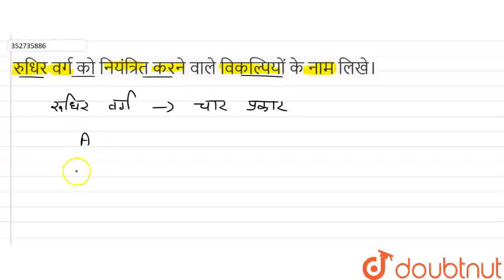रुधिर वर्ग को नियंत्रित करने वाले विकल्पियों के नाम लिखे। | CLASS 10 | प्रतिरक्षा एवं रक्त समूह...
रुधिर वर्ग को नियंत्रित करने वाले विकल्पियों के नाम लिखे।
Class: 10
Subject: BIOLOGY
Chapter: प्रतिरक्षा एवं रक्त समूह
Board:Rajasthan Board

👉 Have Any Query? Ask Us.